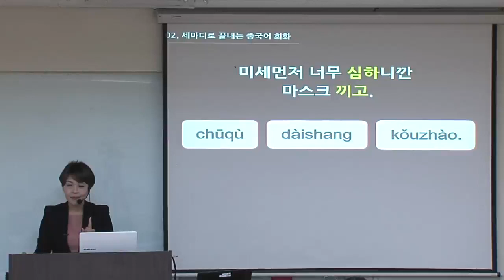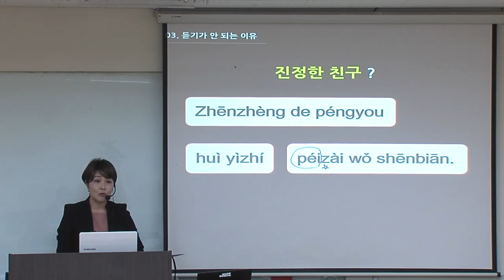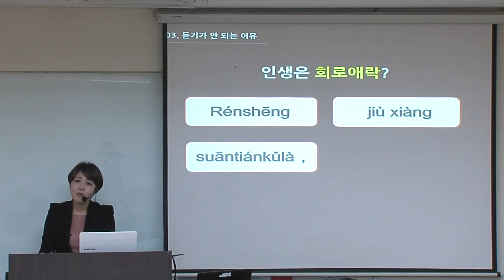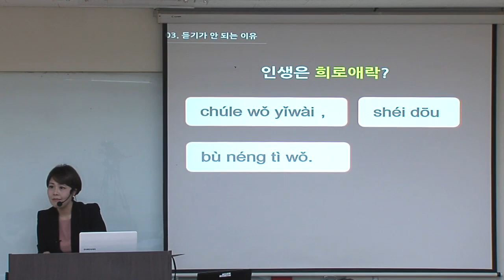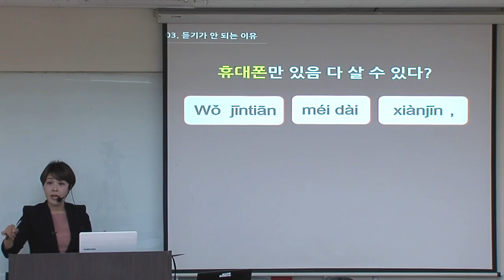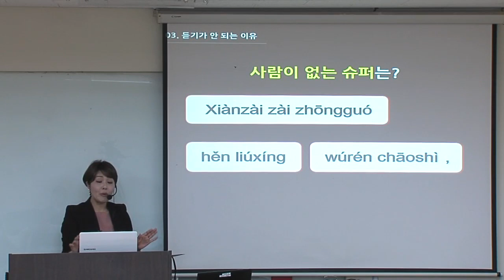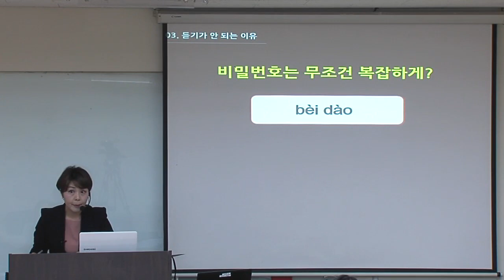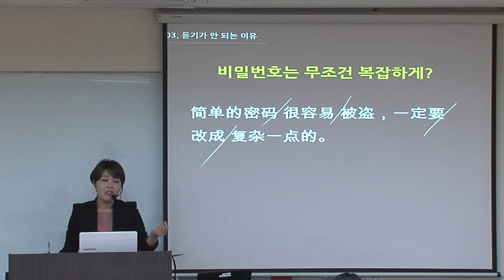[기초중국어] 듣기가 안되는 이유? 중국어 세마디로 정복하자! 🎧ㅣ해커스중국어 오민경선생님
오민경 선생님의 해커스중국어 기초회화 콘서트 특강!
중국어 듣기가 안된다면?! 🎧
민경쌤과 단 세마디로 듣기 완전 정복!(☝ ՞ਊ ՞)☝

★ 민경쌤에게 중국어 1:1 밀착관리 받고싶다면?
★ 20일만에 HSK 고득점 달성하고 싶다면?